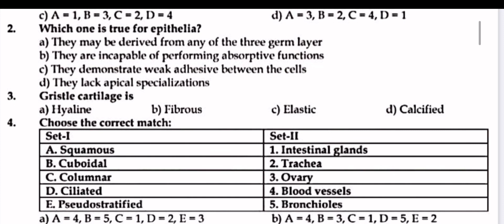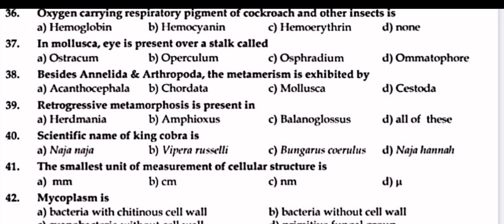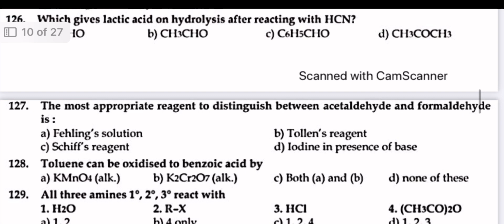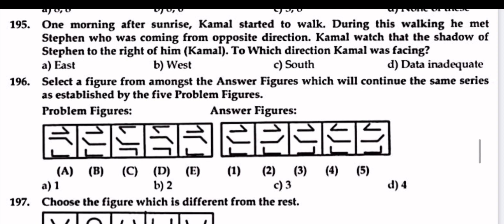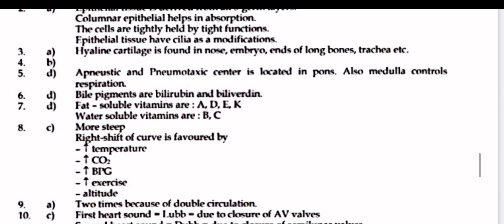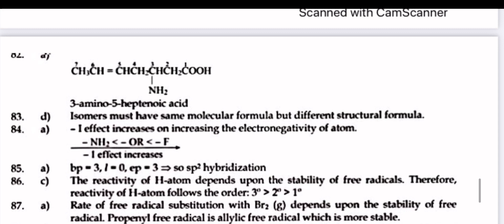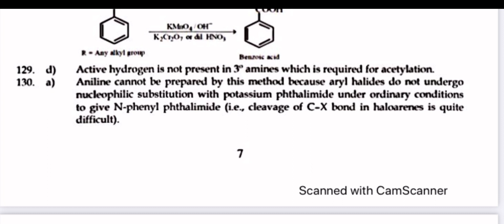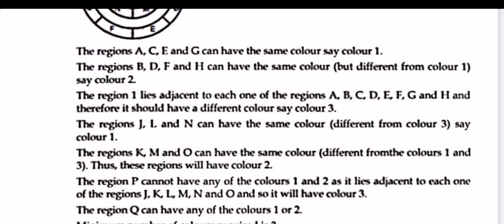CEE Entrare 2023 Model Questions | CEE Exam Questions 2080 | Common Medical Entrance Questions 2023